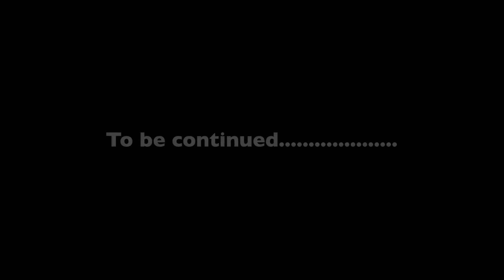Shilong Guangdong China 21 09 2 14